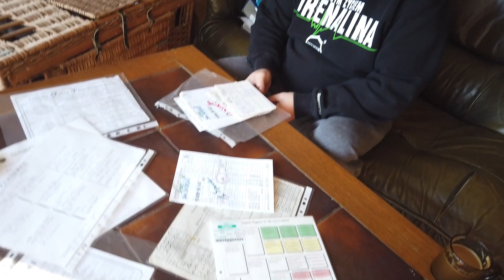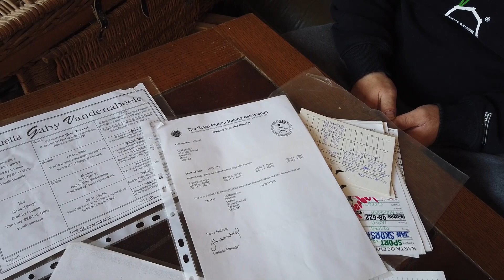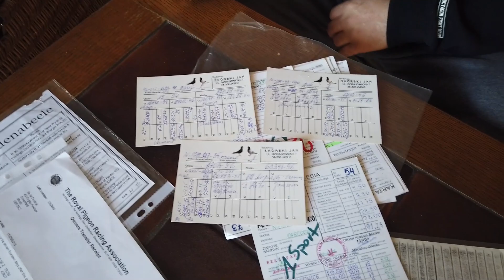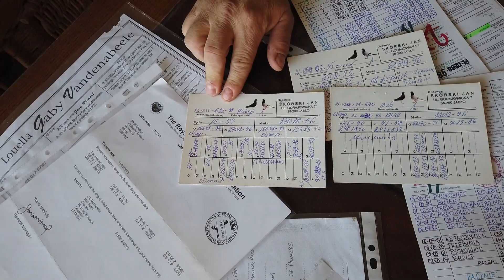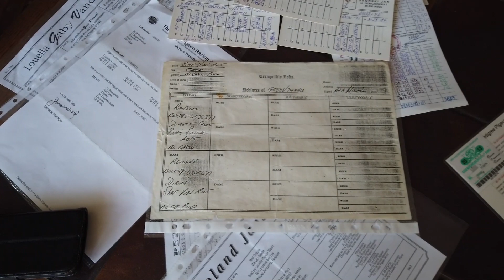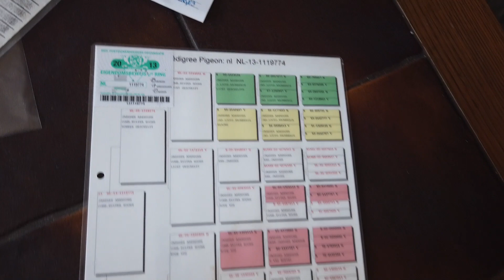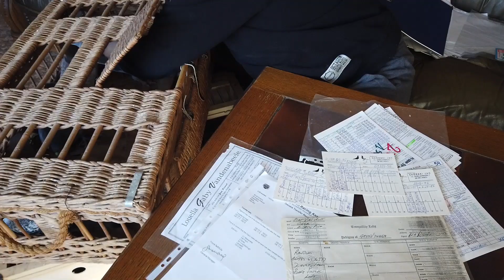Mariusz Dmitruk prezentuje kilka gołębi z rozpłodu - 10.11.2020r.